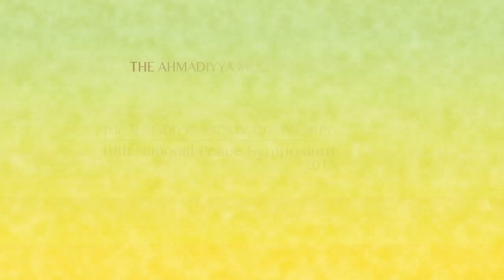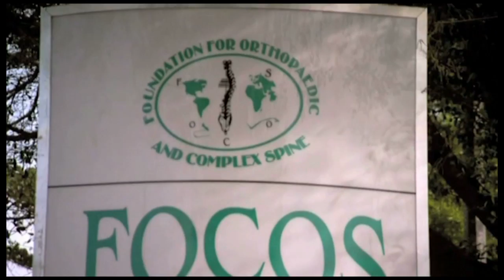Peace Symposium 2013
Various speeches delivered by guests on the occasion of the 2013 Interfaith Peace Conference held at Baitul Futuh Mosque on 23rd March 2013 including the address delivered by Hadhrat Mirza Masroor Ahmad, Head of the Worldwide Ahmadiyya Muslim Community.